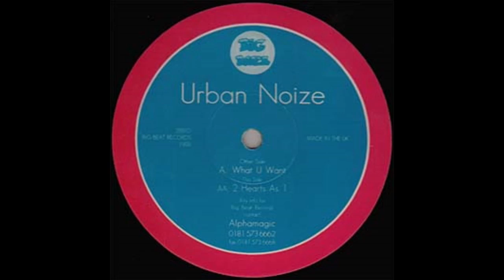Urban Noize - 2 Hearts As 1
Label: Big Beats Records – 2BBIG
Format: Vinyl, 12"
Country: UK
Released: 1998
Genre: Electronic
Style: Hardcore, Happy Hardcore, Hard Trance